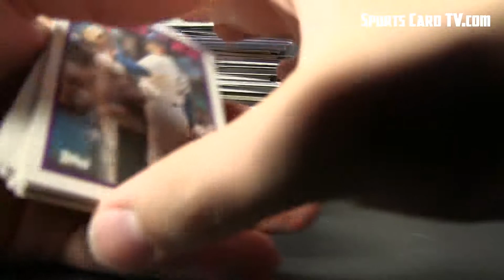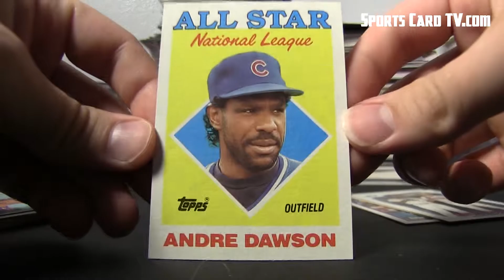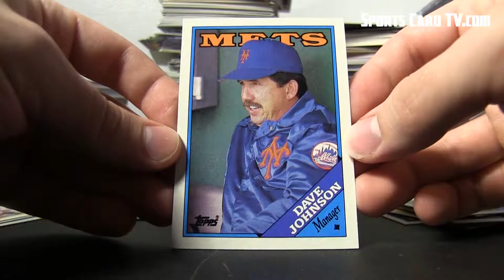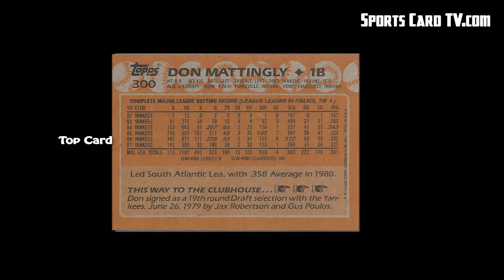Pack A Day - 33 - Topps 1988 Baseball